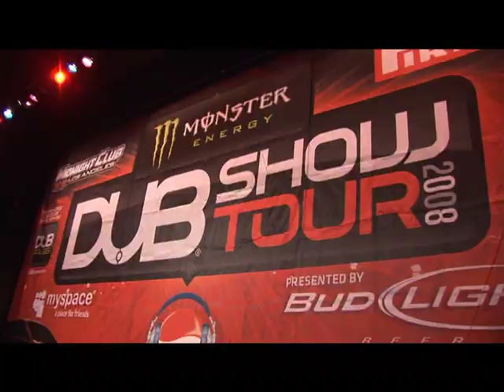2008 Phoenix DUB Show feat. Ludacris & Shawty Lo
The hottest city welcomed the hottest cars, girls and music. Check out the official recap of the 2008 Phoenix DUB Show. Webbie, Wiz Khalifa, Shawty Lo, Ludacris, & Phoenix's own Willy Northpole lit up the stage. West coast legend Ice-T also jumped on stage to heat things up.
for more pics and info.